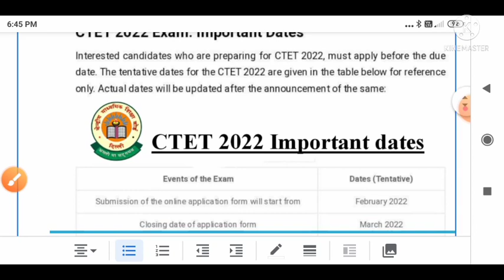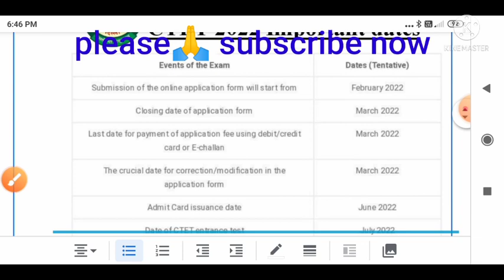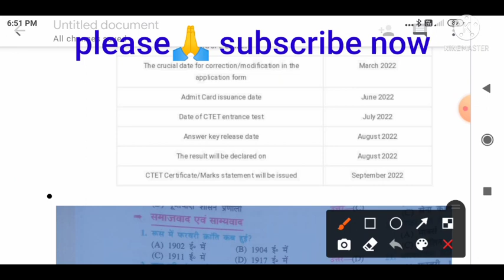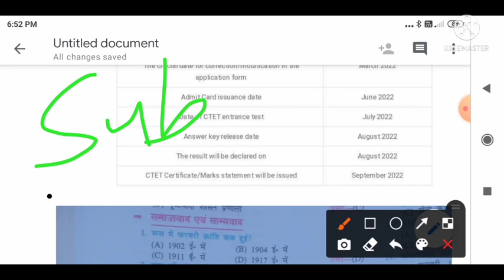CTET New Date announcement 2022 february july annoouncement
CTET New date announcement 2022 july
   CTET 2022  notification dates
CTET 2022 kab  aayega

CTET 2022 ka form kab niklega

CTET 2022b exam date

CTET 2022 exam kab hoga